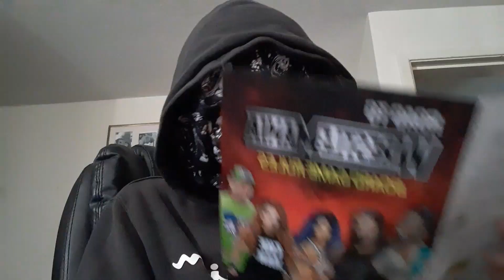XPW: Josh And Max Recieve a Mystery Bag!!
In this episode: Josh and Max Recieve a mysterious bag at their door.